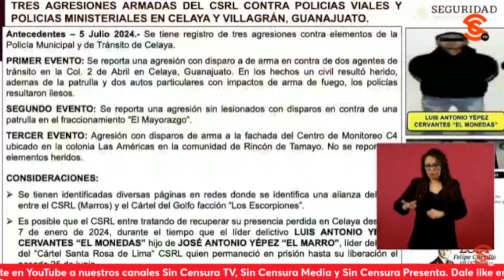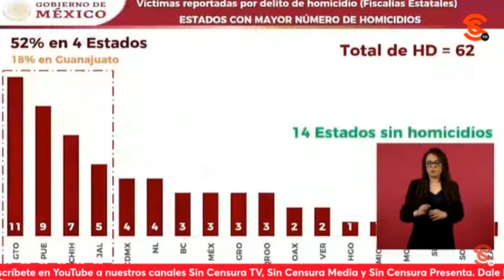AMLO REVELA QUE 4SES1N4T0S EN CELAYA SE DAN TRAS LIBERACIÓN DE UN JUEZ A HIJO DE LÍDER DE CÁRT3L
El presidente López Obrador habló de los 4ses1n4t0s de agentes de policía y tránsito en Celaya, Guanajuato para exhibir lo podrido del Poder Judicial. Dijo que el incidente es aún más doloroso porque los agentes de tránsito ni siquiera traían armas. Detalló que uno de los informes, como hipótesis, maneja que esto se da a partir de que un juez liberó a uno de los hijos del líder de un cárt3l… Y que si ese juez actuó así, pues es grave lo que está sucediendo